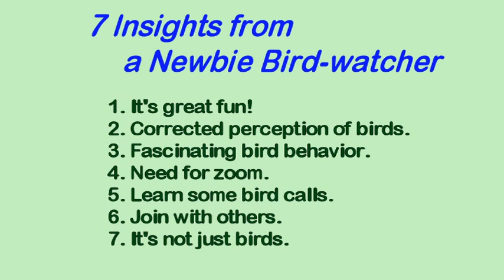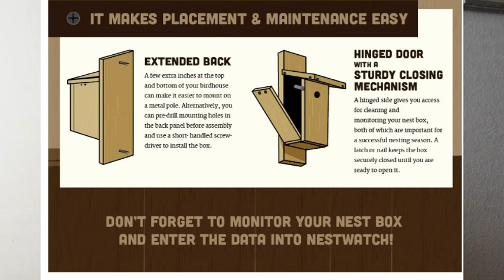Bird-watching Newcomer Observations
A newcomer to bird watching gives his first impressions and suggestion. It's a FUN hobby! Here are my first experiences.